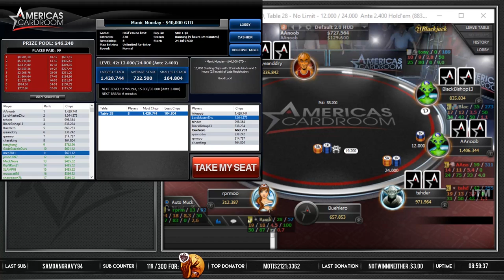$40,000 Guaranteed FINAL TABLE